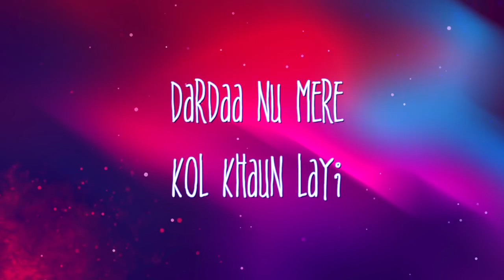Shukriya (Lyrical) | Sufna | B Praak | Jaani | Ammy Virk | Tania | Latest Punjabi Songs 2020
Song - Shukriya  (Lyrical)
Mixing Mastering - Gurjinder Singh (Saffron Touch Studio)
Recordist - Akash Bambar
Jaani Team - Romaana
Choreographer - Mehul Gadani
Video Director - Jot Singh (Singh Media)